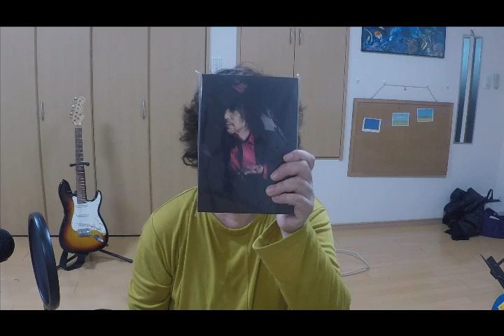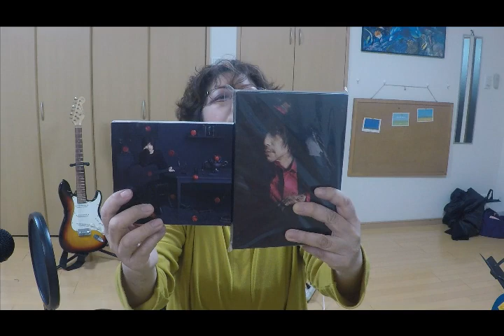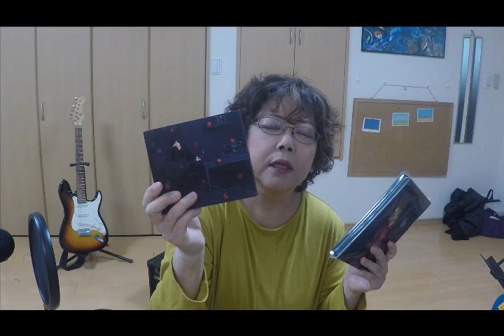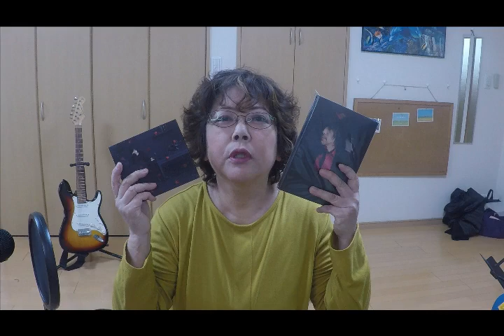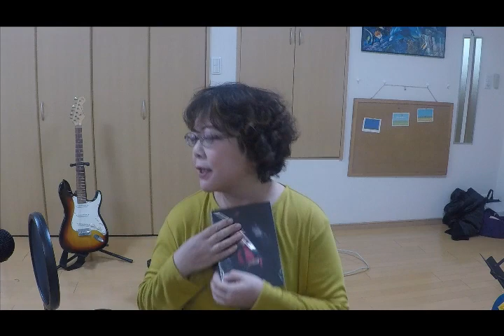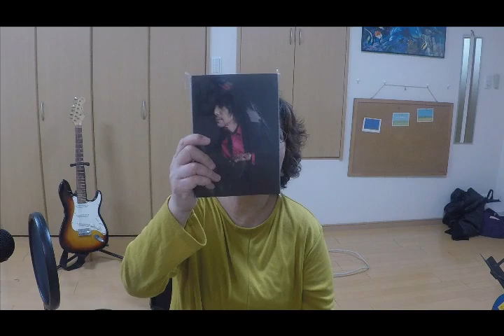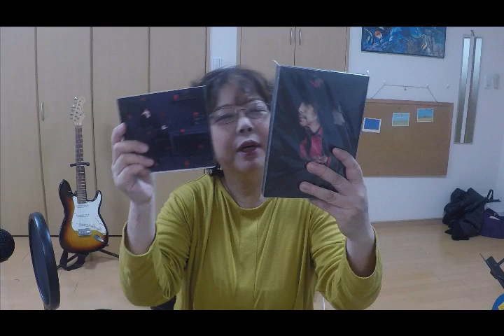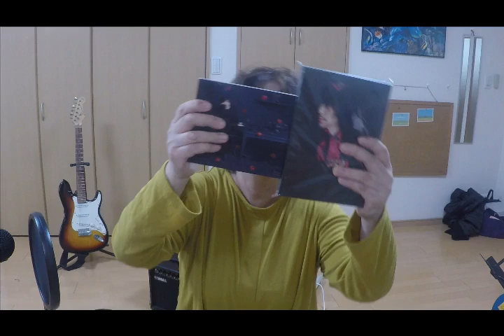宮本浩次紅白歌合戦で何を歌うのか？めぐきち希望と妄想しゃべりたおしました